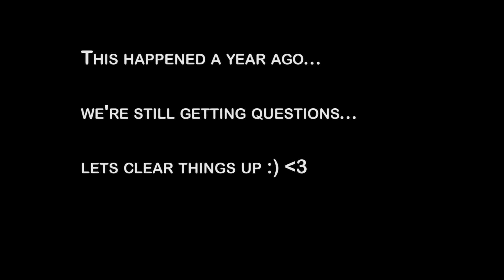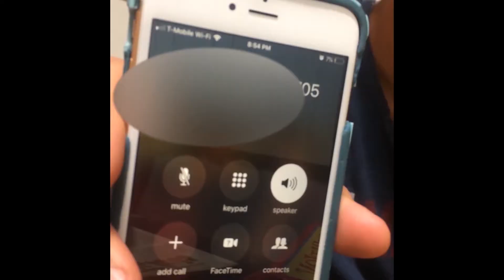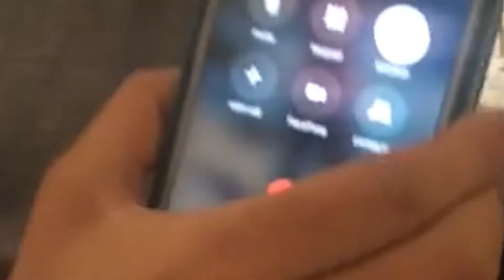The Wedding Proposal to my Adventure Partner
Heres the Story. We went skydiving, I proposed. End of Story
at santa barbara skydive in southern california @skydivesbjump